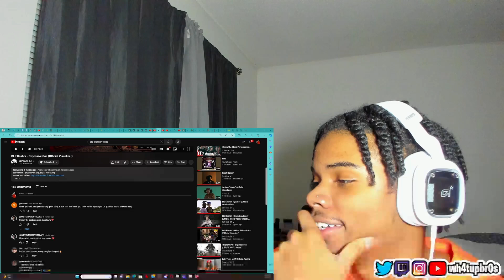WE GOT THAT EXOTIC?! BLP Kosher - Expensive Gas (Official Visualizer) | REACTION